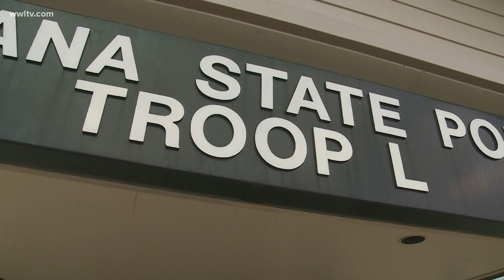Louisiana 'Trooper of the Year' accused of making, sharing child porn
Sources tell WWL-TV that investigators raided senior trooper Jason Boyet's Tangipahoa Parish home Wednesday morning.